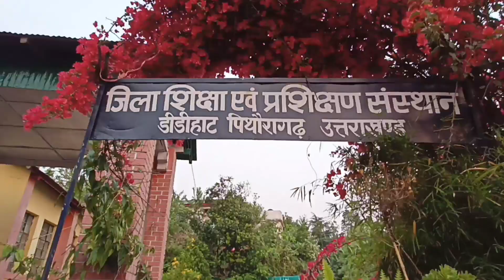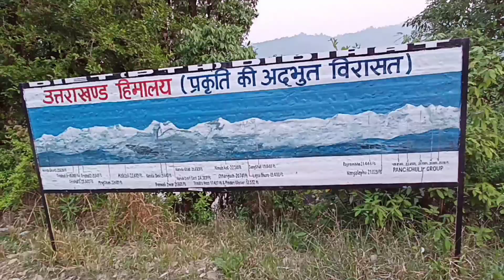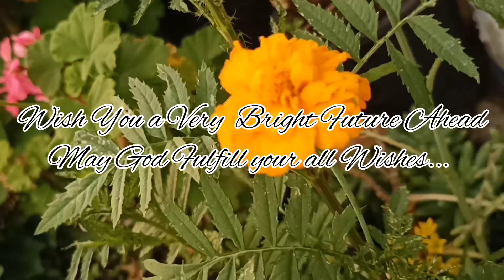DIET PITHORAGARH (Didihat)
This video is made by my colleague trainee of diet pithoragarh, Shubham Kumar, on the farewell occasion of Sir D.C Sati.

Have a look and enjoy the greenary of DIET campus nourished in the guidance of our respected principal sir @DCSati-mi7fh